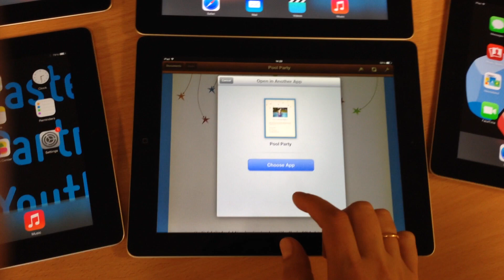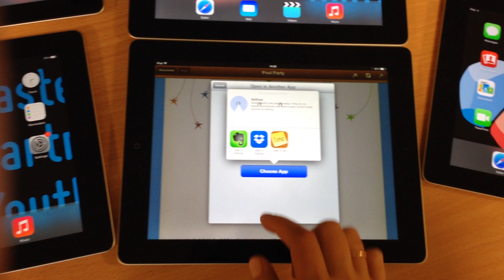AirDrop klasėje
Dalinkitės nuotraukomis, dokumentais ir kita mokomąja medžiaga su šalia esančiais iOS įrenginiais.